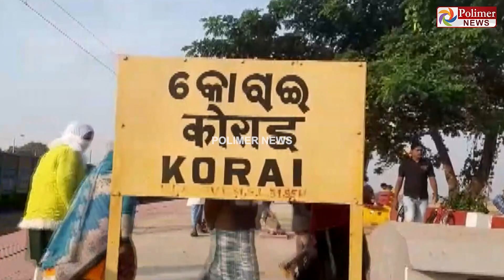ஓட ஓட தடம் புரண்ட ரயில் பெட்டி.. கோர விபத்து ..பெரும் சோகம்!